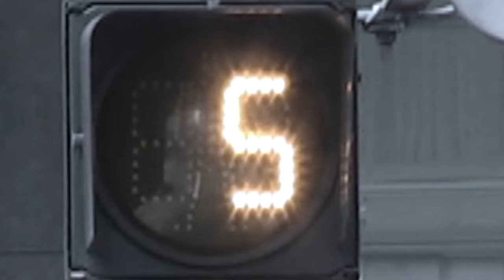Terra Australis-Girt by Sea Video Trailer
An introduction to the Terra Australis-Girt by Sea concept